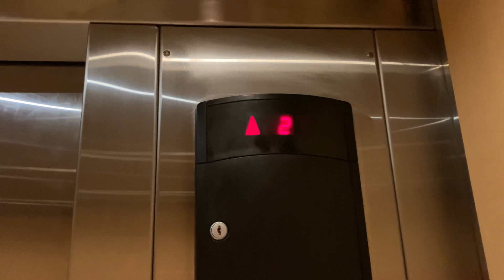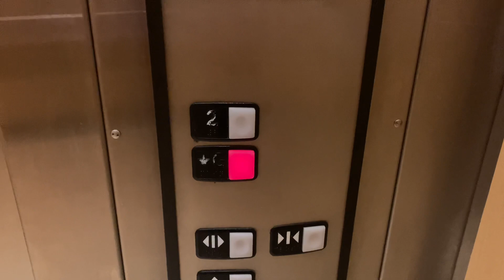611. Schindler 330boRing Hydraulic Elevators at Duke Brier Creek - Raleigh, NC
(8/3/21) Starting off this batch of videos, here are some boRing 330A’s.

Info:
Passenger Elevator #26510
Hydraulic
Manufacturer: Schindler
Fixtures: HT Standard
Installed: 2009
Capacity: 4500 lbs